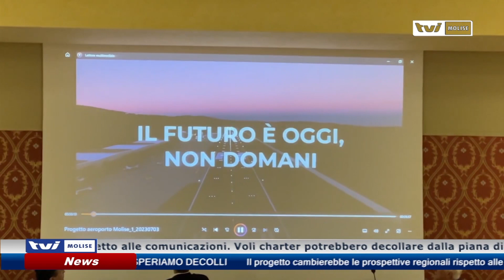𝗣𝗥𝗢𝗚𝗘𝗧𝗧𝗢 𝗔𝗩𝗜𝗢𝗦𝗨𝗣𝗘𝗥𝗙𝗜𝗖𝗜𝗘: 𝗦𝗣𝗘𝗥𝗜𝗔𝗠𝗢 𝗗𝗘𝗖𝗢𝗟𝗟𝗜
Il progetto cambierebbe le prospettive regionali rispetto alle comunicazioni. Voli charter potrebbero decollare dalla piana di San Giuliano del Sannio